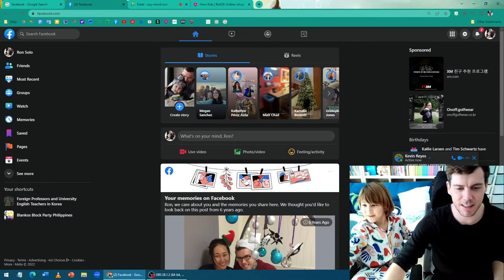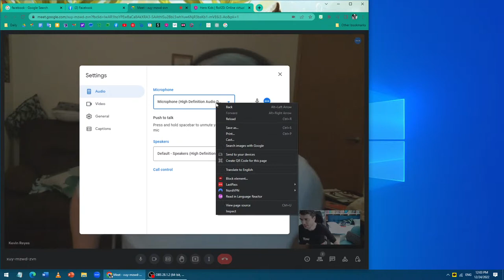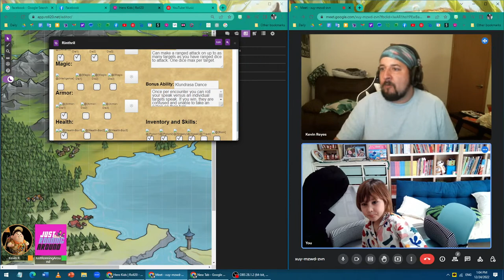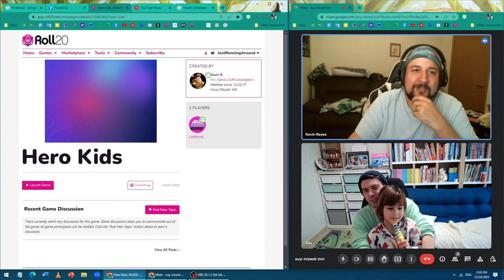Just Ronning Around plays Hero Kids!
Some Sunday mornin' TableTop RPG action!!